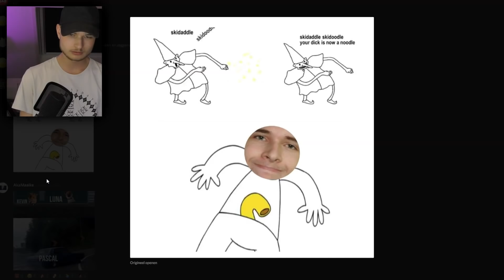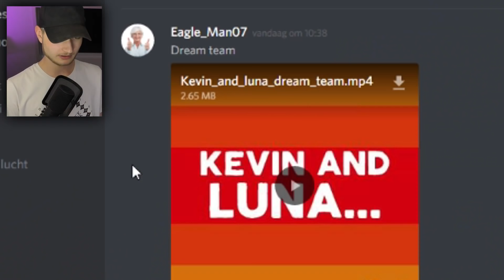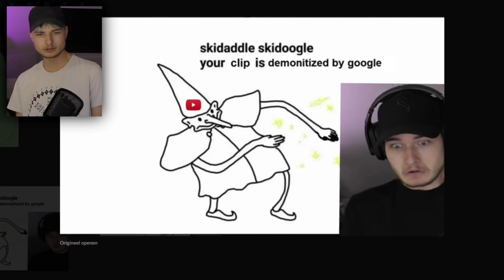IS KEVIN DOOD?! 🐹🔫🦊 | VWVIJ #9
◆ Mijn Postbus adres voor fanmail en grappige meuk:
ItzSyntrax
Postbus 31
8060 AA, Hasselt